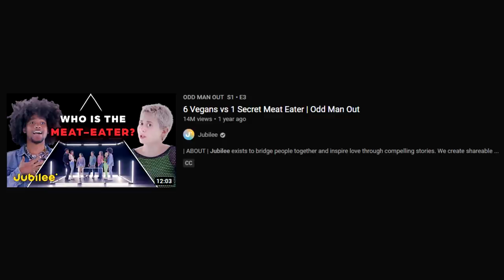THE VEGAN APOCALYPSE..